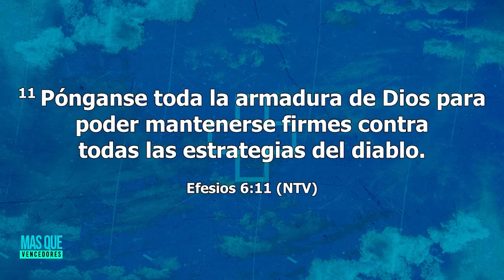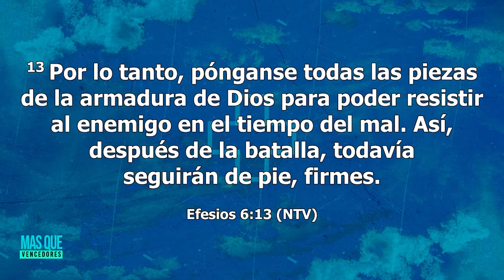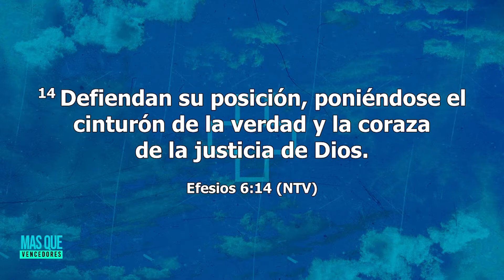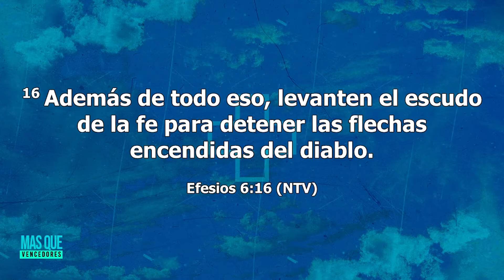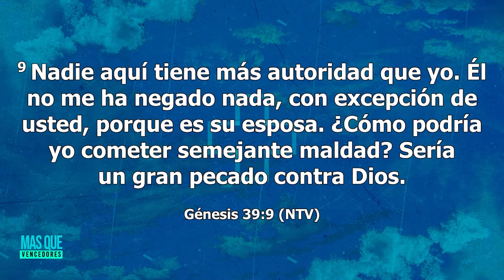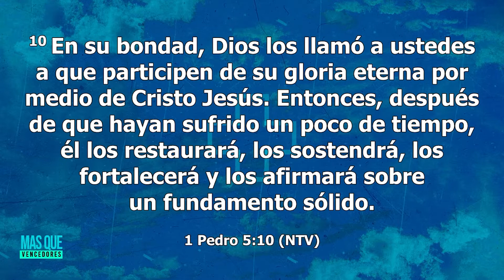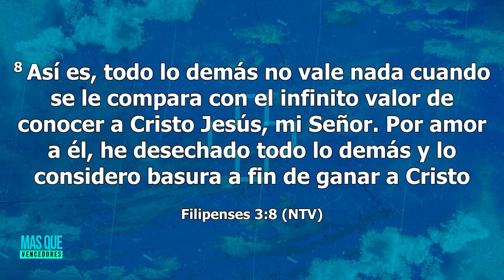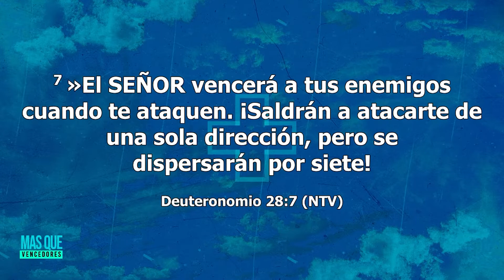✅ Protegidos en la Crisis | Pastor Julio Quintana | Domingo 06 de Noviembre 2022